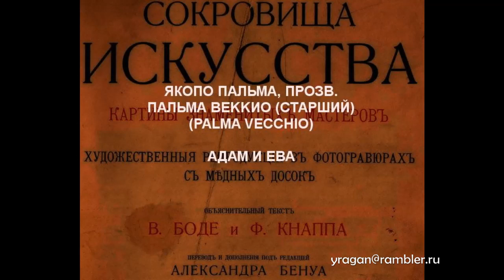АДАМ И ЕВА ЯКОПО ПАЛЬМА, ПРОЗВ.ПАЛЬМА BEKKИО (СТАРШИЙ)(PALMA VECCHIO)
АДАМ И ЕВА ЯКОПО ПАЛЬМА, ПРОЗВ.
ПАЛЬМА BEKKИО (СТАРШИЙ)
(PALMA VECCHIO)